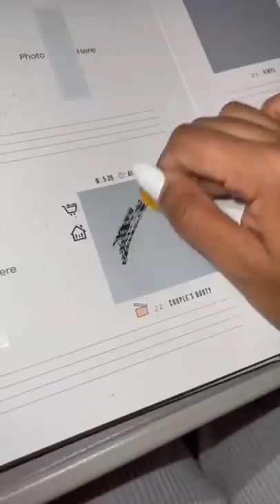I Took A Stranger On A Date To Dubai 💕